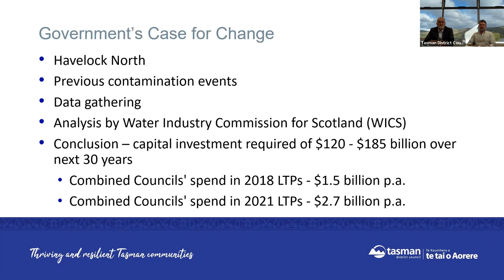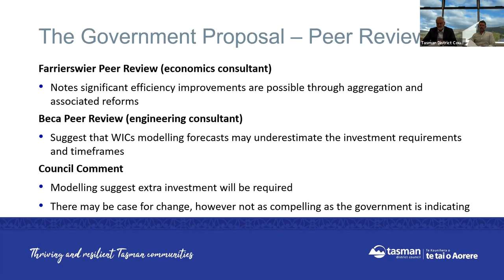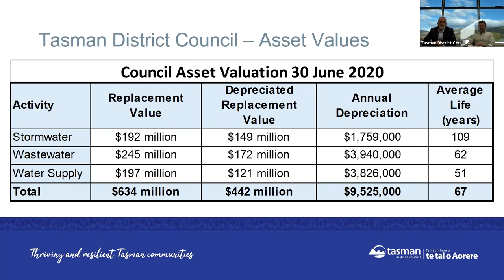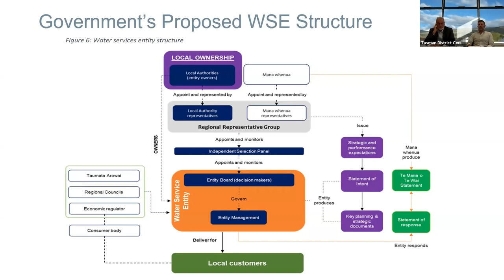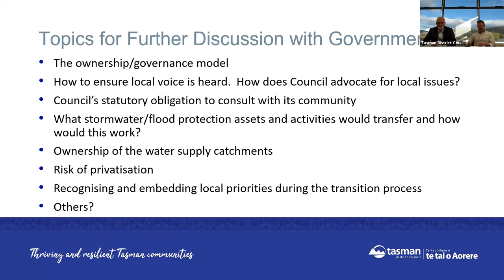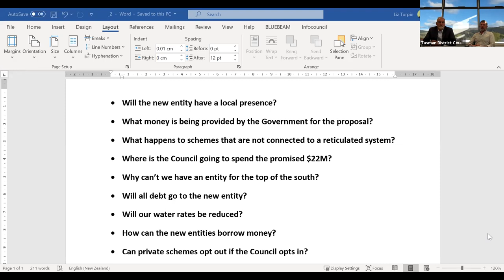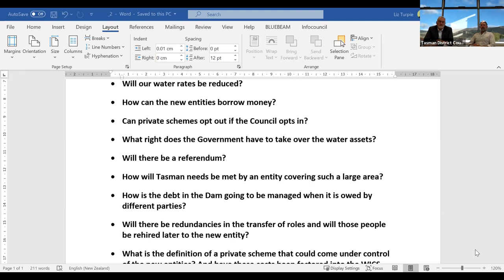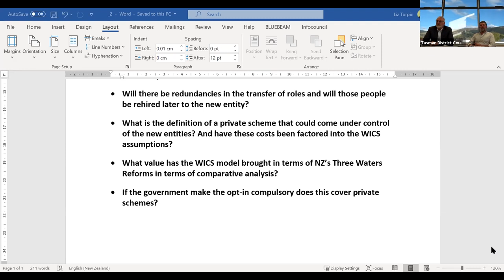Three Waters Webinar recorded 29 Sept 2021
Hear more about the government's reform proposal and what it may mean for Tasman District.